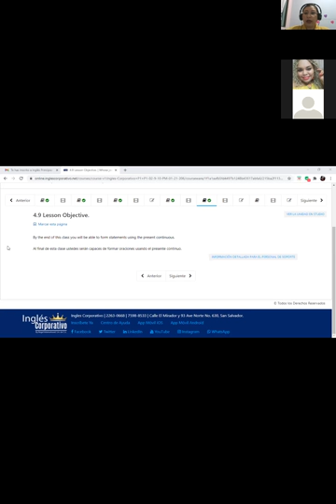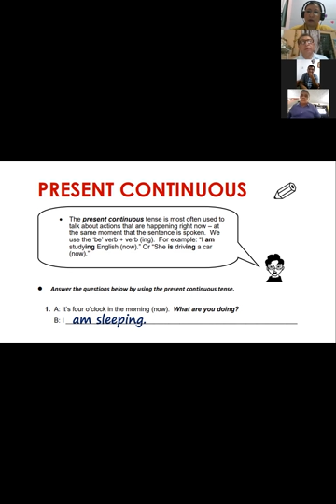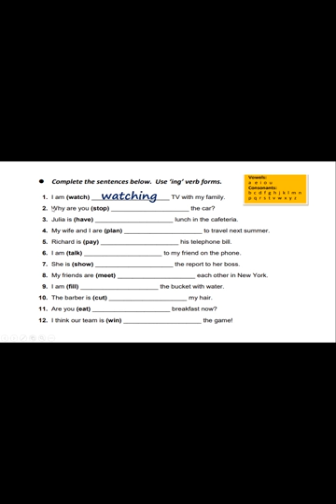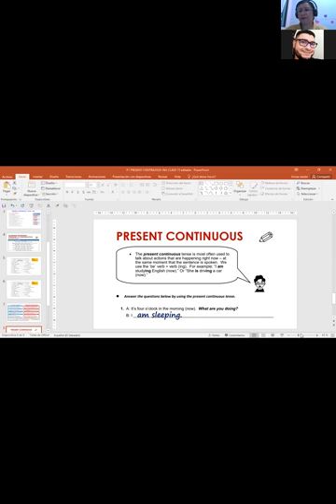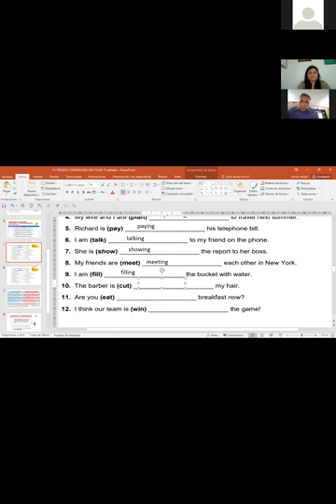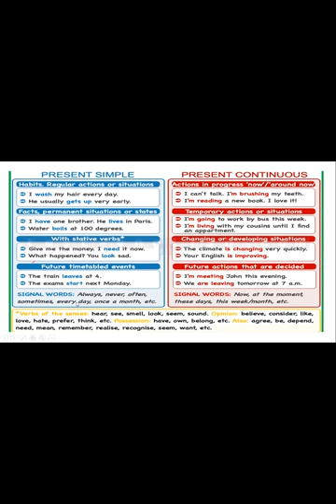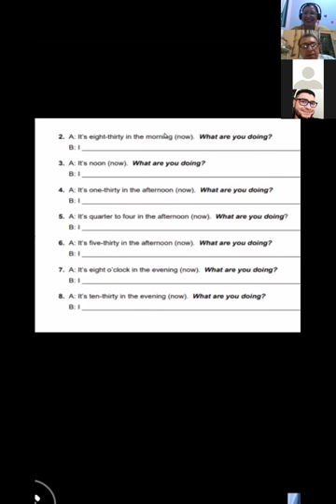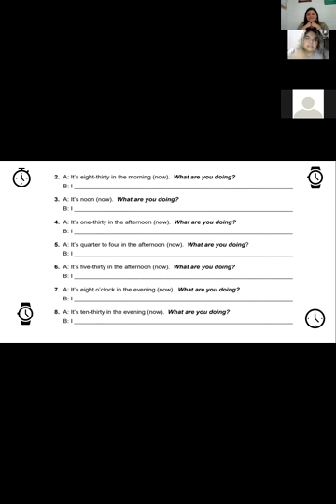Ingles Corporativo-P1-04-8-9PM-206 ING FORMS Class 12